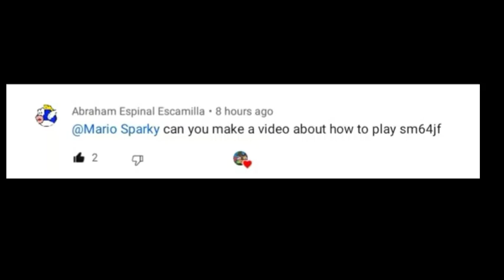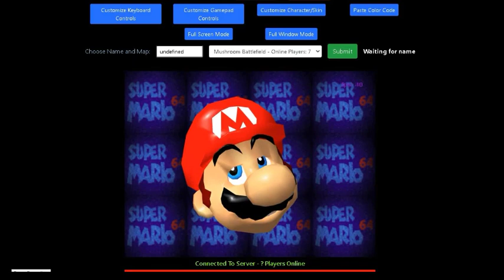Sm64js tutorial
this video was requested so i decided to make a tutorial tbh it's been awhile since i played sm64js 😅 oh and you can use a game controller for this